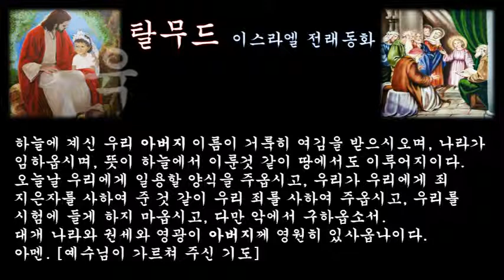‹은혜나눔›탈무드：육체와 영혼：삶의지혜 ＠ 오늘의교훈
왕은 [오차] 라고 하는 아주 맛있는 과일이 열리는 과수를 가지고 있었다. 그래서 그는 두 사람의 경비원을 두어 그 과일나무를 지켰다. 한사람은 장님이었고, 또 한 사람은 절름발이었다.

그런데, 이 두 사람이 흉계를 꾸며 한패가 되어 과일을 따 먹자고 의논하였다. 그리하여 장님이 절름발이를 어깨위에 올려 앉히고 절름발이는 방향을 가리켜서, 두 사람은 맛있는 과일을 실컷 훔쳐 먹었다.

왕은 몹시 노하여 두 사람을 심문하였다. 장님은 앞을 볼 수가 없기 때문에 자기는 과일을 따 먹을 수 없다고 변명하였고, 절름발이는 저렇게 높은 곳에 자기가 어떻게 올라가 과일을 따 먹을 수 있겠느냐고 반문했다.

그것도 그렇겠다고 생각하면서도 왕은 두 사람의 말을 믿지 않았다. 어떤 일을 처리할 때 둘의 힘은 하나의 힘보다 훨씬 위대하다.

사람은 육체만으로는 아무것도 할 수 없으며, 정신만으로도 아무것도 할 수 없다. 따라서 육체와 정신의 힘이 합쳐져야 비로소 좋은 일이든 나쁜 일이든 해낼 수가 있다.